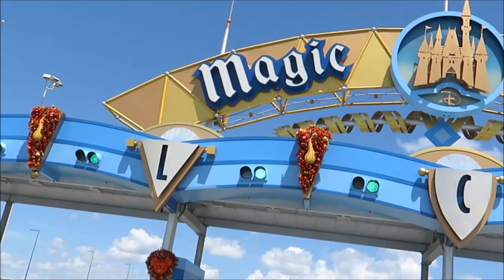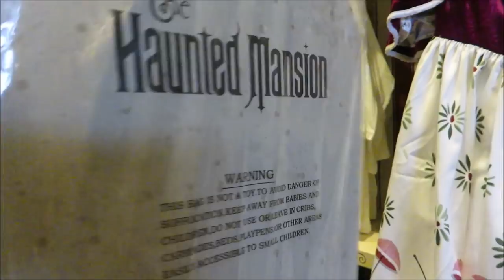Halloween Merch and Decorations have landed at Magic Kingdom!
Today for national rollercoaster day Veronica made us go to the Magic Kingdom to check out the new Halloween merch for 2018 season!

PagingMrMorrow